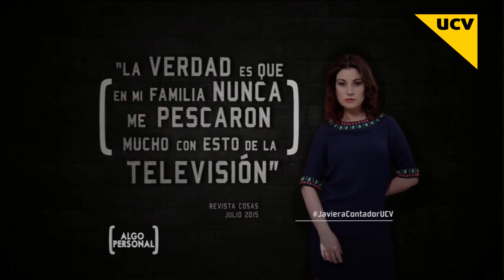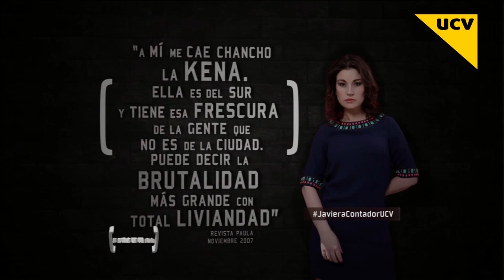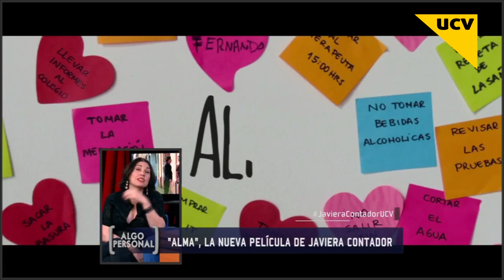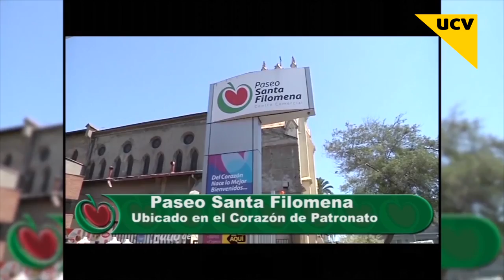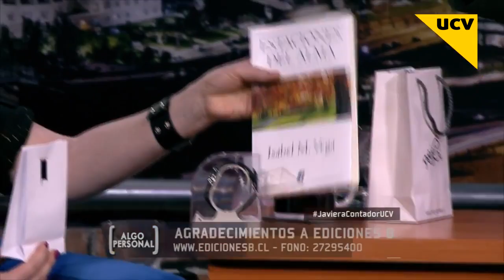Algo Personal | Javiera Contador - 10.08.15 - Capitulo 118